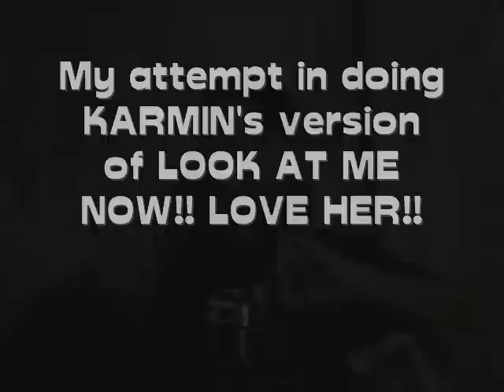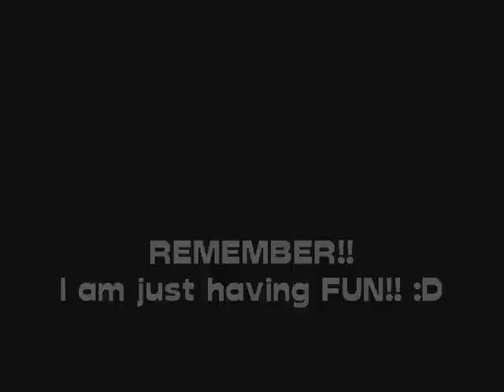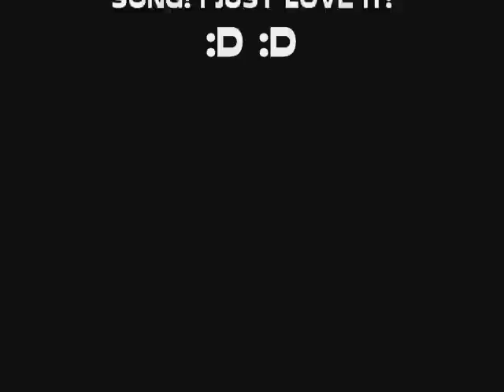Sherilyne Abieras - Look at me now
HEY EVERYONE!!!
I LOVE AMY AND NICK SO MUCH!! I LOVE KARMIN'S VERSION SO I TRIED TO TAKE A VIDEO OF ME SINGING THIS BUT I GUESS, I STILL NEED 1 YEAR (Just being exaggerated) TO SING IT PERFECTLY. HAHA. BUT I HAD A LOT OF FUN WHILE DOING THIS. I CAN'T STOP LAUGHING AT MYSELF COZ I AM ACTUALLY INFRONT OF THE MIRROR WHILE TAKING THIS ONE. HAHAHA. I CAN SEE HOW I CAN'T BREATH! LOOKS LIKE I AM TALKING WITH MYSELF HAHA. I WAS SICK THIS TIME AND I GOT BORED SO FOR ME NOT TO FEEL MY SICKNESS, I FIND WAYS TO ENJOY! HAHA. HOPE YOU ENJOY TOO!